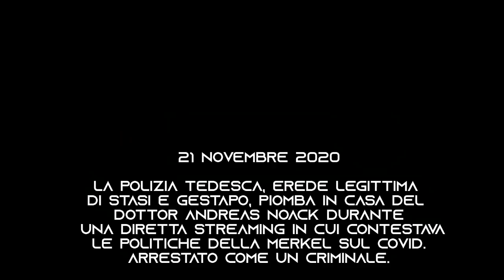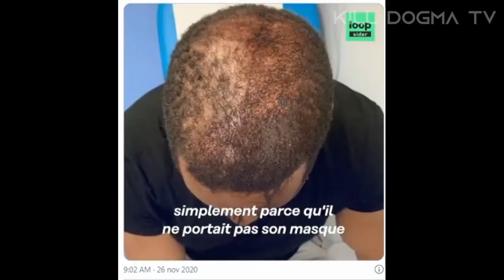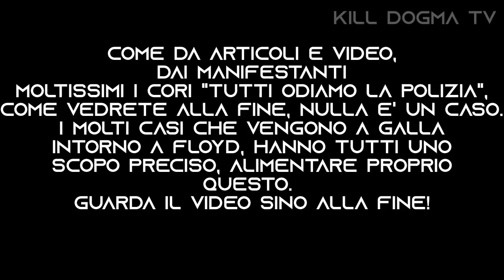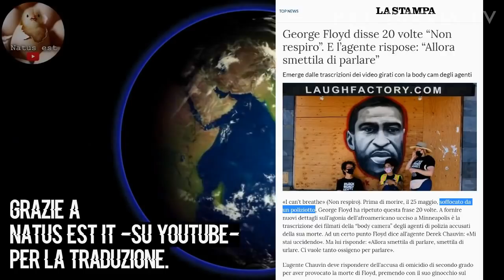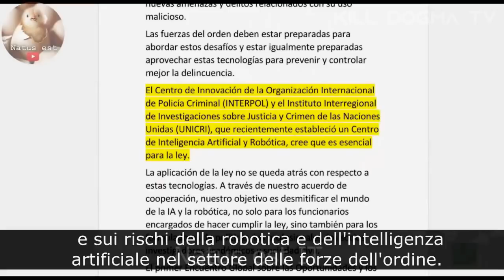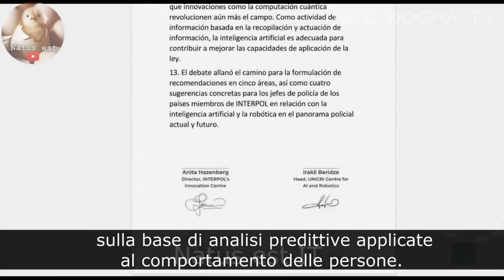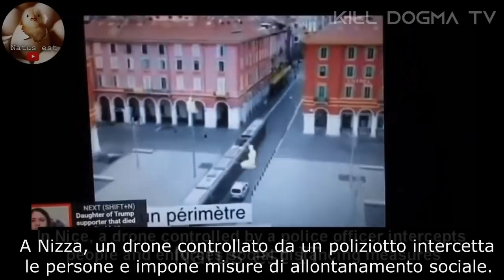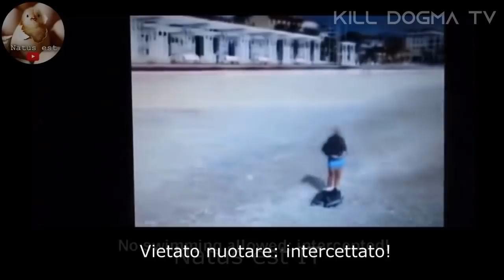Forze dell'Ordine al centro della BUFERA:Doc.Interpol I.A.& ROBOTICA per L'APPLICAZIONE DELLE LEGGI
E' FONDAMENTALE per ogni ISCRITTO poiché se succedesse qualsiasi cosa a questo canale principale,potrete seguirmi in questo secondario!

Caricheremo qui tutti i video censurati,compresa ultima intervista FONDAMENTALE DI David Icke & altri importantissimi doc:
Potete registrarvi,anche, da qui: (sarò vostro referente )

Per chi volesse ricaricare i nostri video:
Potete farlo tranquillamente, MA senza editare (esempio togliendo il nostro intro)
e sopratutto è d'obbligo inserire i crediti : nel titolo " DA CANALE KILL DOGMA "
Se usate una sola parte ( anche solo audio ) da inserire su video la provenienza,canale e video.
Chi non rispetta questo, verrà rilevato dal sistema copyright di Youtube in ogni caso, e rimosso.
(In costruzione, già attivo)
Visto che già molti ci tengono a supportarci con donazioni,per non limitarvi ad effettuarle
durante le live/premiere attraverso Youtube-google:

(Ricordatevi di non impostarlo come pagamento beni e servizi)
Anche senza le entrate youtube(le donazioni sono discorso a parte) personalmente ho sempre effettuato volontariato ed eventi per beneficenza,vedere nostro video per opere di beneficenza ed i nostri intenti presenti/futuri!
Sicuramente, come priorità avremo quella di migliorare la qualità delle registrazioni e montaggio,
Youtube non paga tanto ma nemmeno poco, ovviamente per vedere cifre da stipendio bisogna raggiungere milioni di persone .
MA: Grazie al vostro continuo supporto (presenza,like e commenti,condivisioni) ci state già permettendo di crescere un sacco!
Abbiamo anche l'ovvia intenzione di espandere al massimo la nostra voce
ed informazioni ,questo anche grazie alla pubblicità che inseriremo sistematicamente nei social,
 per arrivare a sempre più persone ,investendo un minimo tutti i mesi per questo.
Oltre alla manutenzione del sito privato e community forum che sto creando per esser completamente liberi,anche di comunicare tra noi (nel forum)!